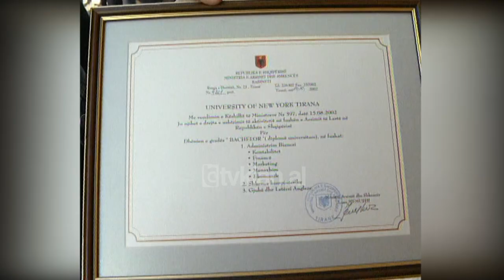Inagurohet universiteti i ri privat në Tiranë “New York” (15 tetor 2002)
Studentët shqiptarë do të kenë mundësi të shkollohen në një universitet të ri privat. Universiteti I New York-ut në Tiranë është i pari i këtij lloji i hapur përkrahë universiteteve publike në vendin tonë në të cilin studentët do të përgatiten në lëndë të ndryshme si Menaxhim, Administrim Biznesi, Shkenca Kompjuterike, Gjuhë Letërsi, Gjuhë Angleze, etj.

Ky universitet ka ardhur në Tiranë pas një eksperience të gjatë në shumë vende të tjera si Greqi, Çeki. Në inaugurimin e tij dhe fillimin e vitit shkollor kanë marrë pjesë kryeministri Fatos Nano, zëvendës kryeministri Ilir Meta, ministri i Arsimit Luan Memushi si dhe shumë personalitete të tjera.
Në fjalën e tij kryeministri Nano e ka vlerësuar si mjaft të suksesshëm hapjen e këtij universiteti dhe pëërgatitjen e ekonomistëve të rinj.

Fatos Nano: Sot pra inaugurojmë dhe fillimin e një transformimi të madh duke filluar të zëvendësojmë eksportin e studentëve me importe universitetesh , vlerash, dijesh dhe përvojash bashkëkohore. Besoj se integrimi i vendit me botën moderne do të ndodh edhe midis nesh, po ndodh dhe në Tiranë. Tashmë po krijohen mundësitë që menaxherët e ardhshëm të administrimit të pronës publike dhe të sipërmarrjes private të formohen edhe në Shqipëri, me të njëjtat standarde, kritere vlerësimi, por me kosto më të ulëta se sa në Shtetet e Bashkuara të Amerikës.

Ndërsa drejtori i përgjithshëm i këtij universiteti Gramoz Pashko, ka theksuar se studentët do të kenë mundësi të marrin shumë njohuri për ti përdorur ato më vonë.

Gramoz Pashko: Ne duam ta ushqejmë më tej këtë frymë kulturore ku mbështeten dhe principet e sistemit amerikan të edukimit të cilin kemi ndërmend të zhvillojmë.

Në universitetin e New York-ut do të nisin studimet rreth 110 studentë, jo vetëm nga Shqipëria, por dhe nga vendeve të tjera si dhe nga Kosova dhe Maqedonia. Stafi i pedagogëve është i përbërë nga pedagogë amerikan, grek, por dhe shqiptarë./tvklan.al